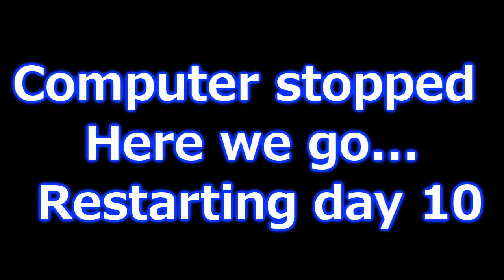Dont Starve 04 Lure plant In my Base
Whats in my BASE!. In a Minecraft style survival game with a dark twist.
Its dont starve.  I will Lets play one Life in the Eyes of Willow the Local Pyro
Lets see how Long i can survive